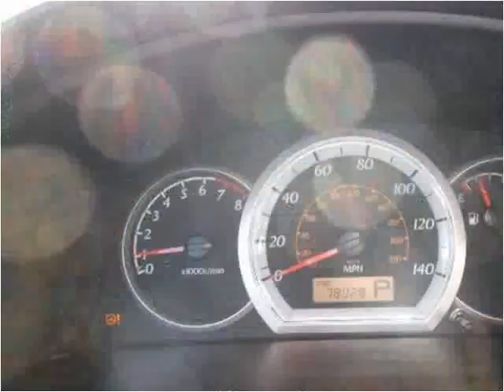2005 Suzuki Forenza Used Cars Boston MA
This 2005 Suzuki Forenza is available from Toy Store Auto Sales.